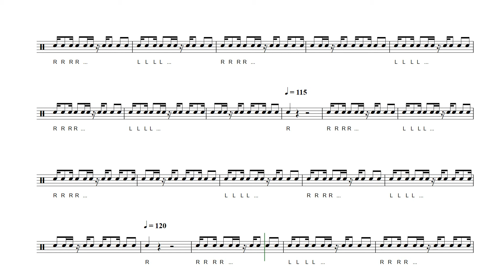Double Beat Practice Track - Ryan Jonker Music